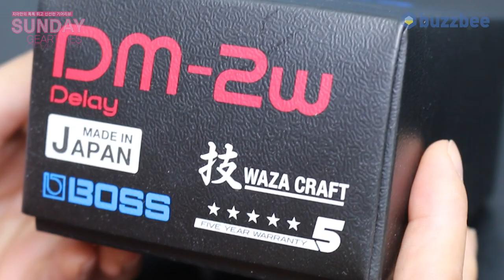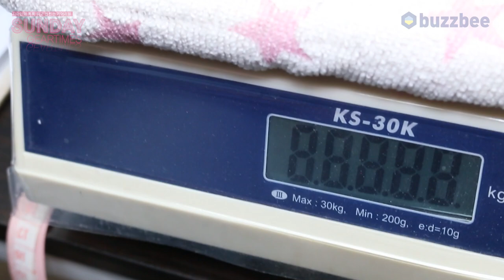[SundayGearTimes 530회] Boss 이펙터 Waza Craft Delay DM-2W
0:00 오프닝
1:37  기어소개
2:30 사운드 테스트(펜더 앰프)
7:21 사운드 테스트(마샬 앰프)
7:31 한줄평
14:33  점수